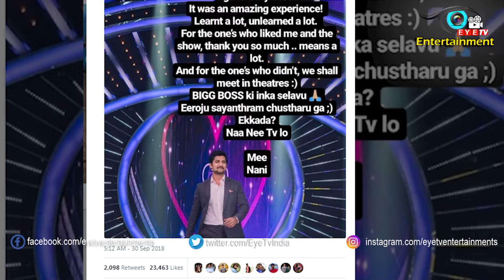Nani Emotional Tweet About After Complete Bigg Boss 2 Telugu | eye entertainments